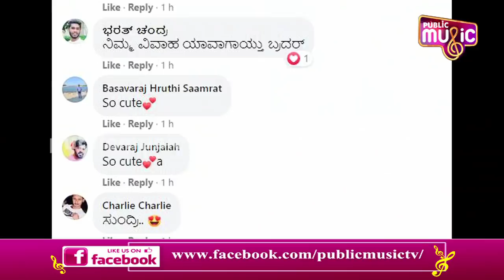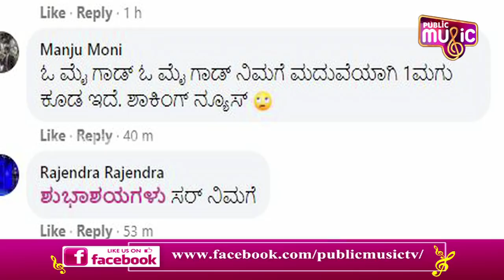Satish Ninasam Revealed His Daughter’s Name & Photo | Sandalwood